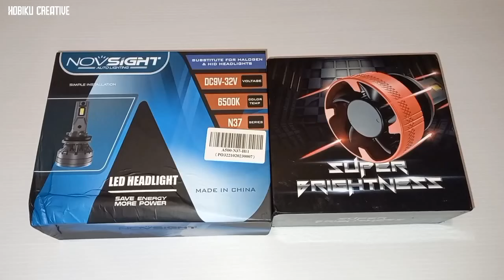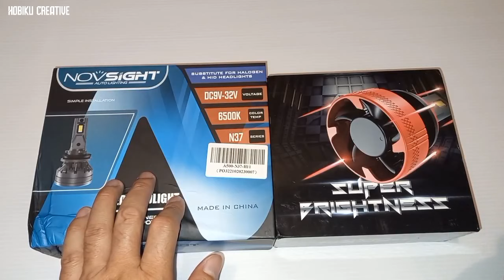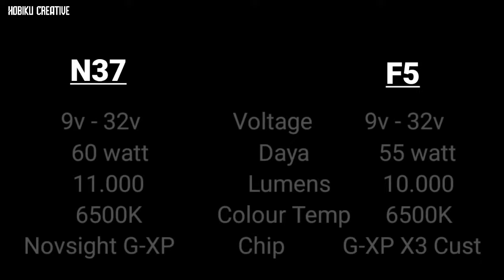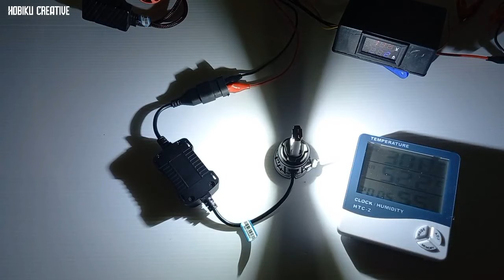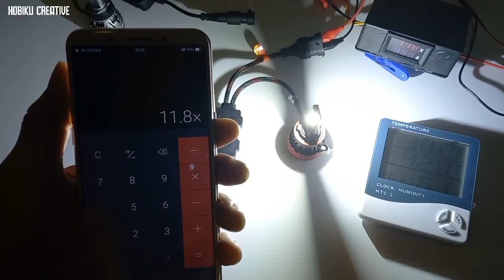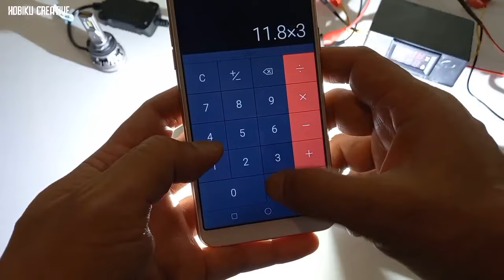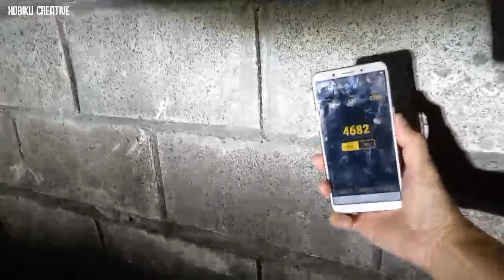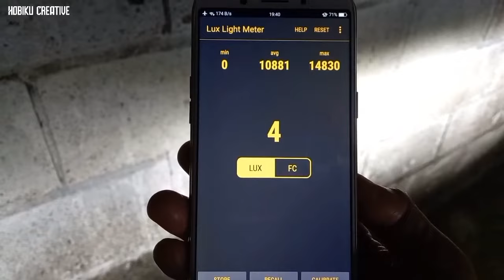Full Review Led Novsight N37 vs Led F5 | Socket H11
Halo Sobat Hobiku Creative

Silahkan tonton untuk review, tutorial dari masing masing Led dibawah ini untuk lebih detail produknya

Semoga Bermanfaat

Salam Optimal